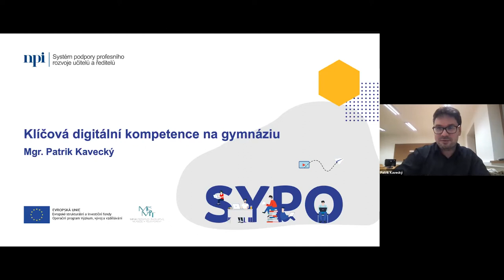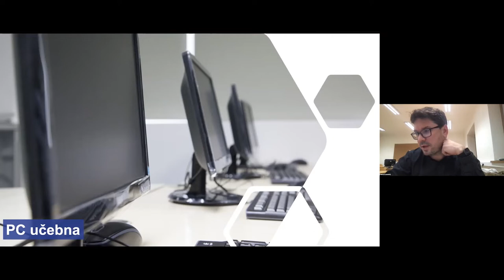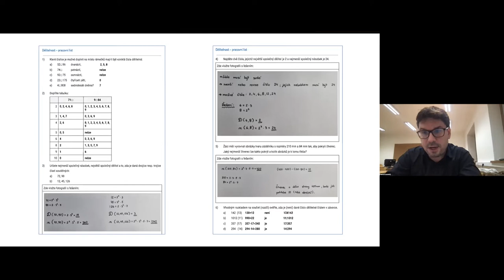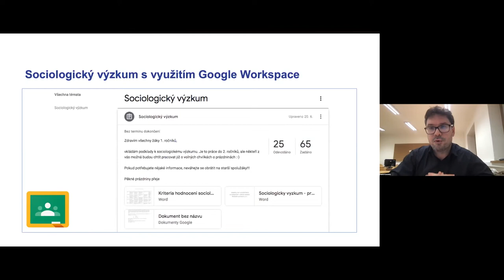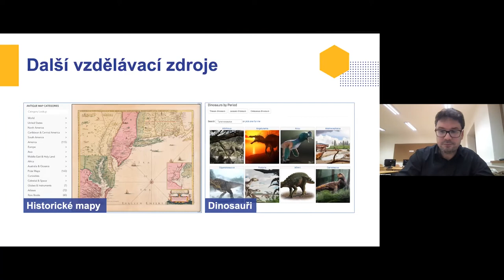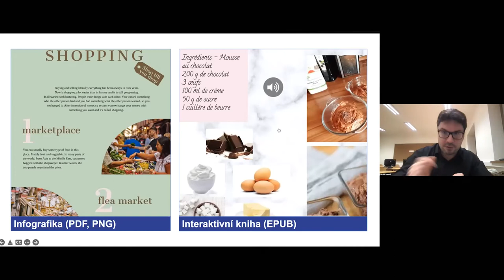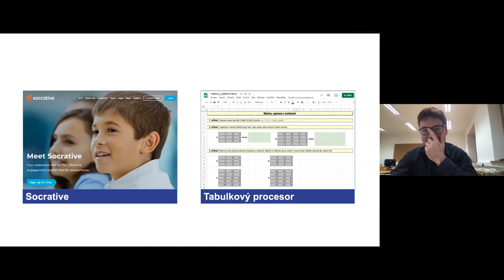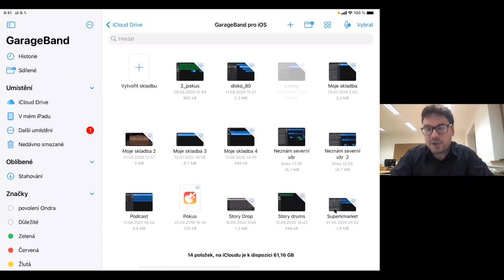ICT - Klíčová kompetence digitální na Gymnáziu - P. Kavecký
Lektoři: Mgr. Patrik Kavecký

Cílem webináře je přiblížit rozvoj digitální gramotnosti na gymnázium, a to včetně zamýšlených změn v RVP G ve smyslu klíčové kompetence digitální. Tento webinář by měl přinést kromě základního představení digitální gramotnosti a možné klíčové kompetence digitální i představení možných přístupů k rozvoji klíčové kompetence digitální na gymnáziu v konkrétních příkladech vzhledem k jednotlivým oborům.